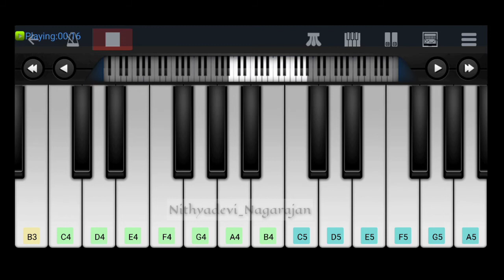Rojavai Thaalaatum Tendral | Ninaivellam Nithya | Mobile Music Notes | N_Thedal_Musical